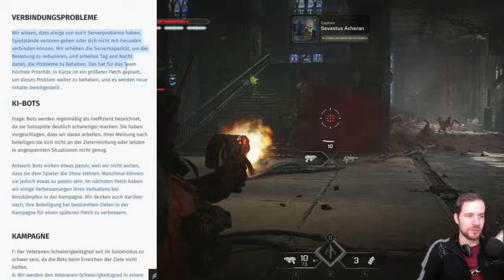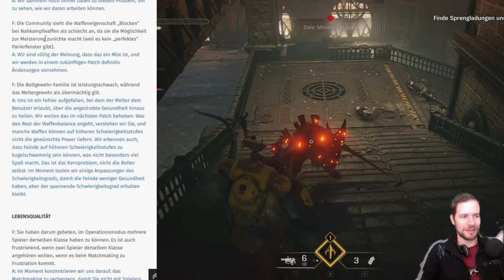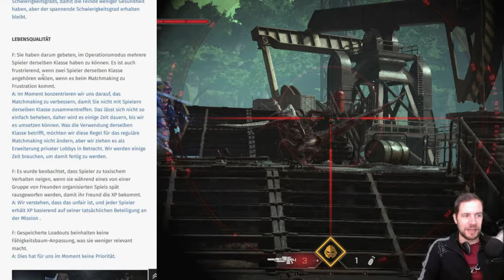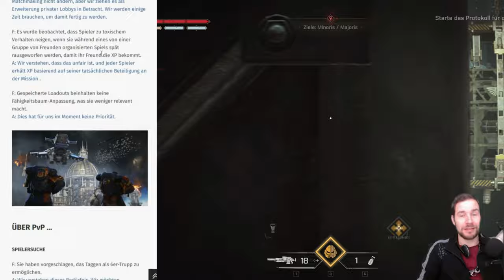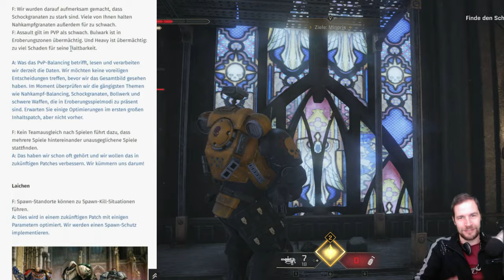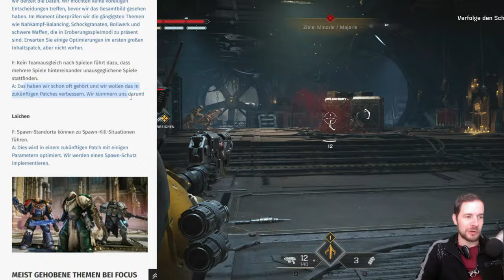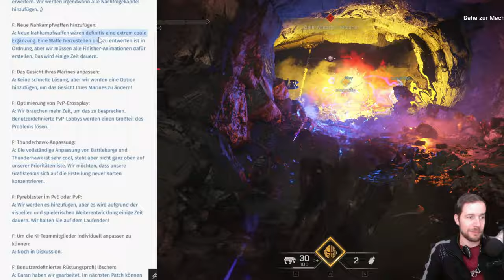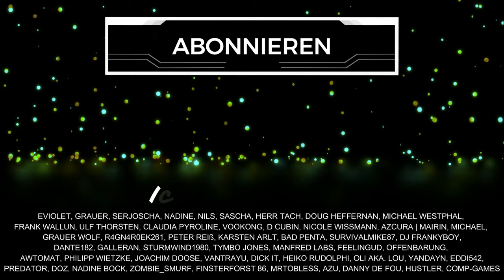Space Marine 2 News - SUPER Neuerungen & ÄNDERUNGEN kommen!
Space Marine 2 hat erste große News nach dem Release erhalten. Updates zu neuem Content, Patch Inhalte sowie zahlreiche Verbesserungen bei KI, Matchmaking, Server, Waffenstärke und vieles mehr! Alle Infos heute im Video! Space Marine 2 günstiger bei Green Man Gaming* Besucht meinen Schenkt mir kostenlos ein Abo hier auf YouTube oder folgt mir hier auf TWITCH beim STREAMING